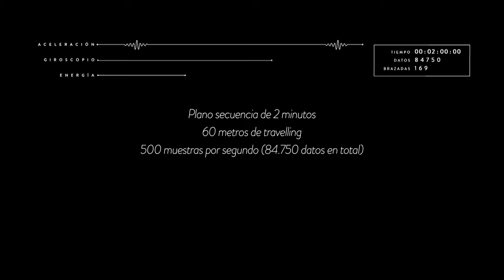Sonificación de Teresa Perales: Experimento final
Fundación Telefónica presenta el resultado del experimento de sonificación que hemos realizado con Teresa Perales. En esta ocasión, le hemos puesto sensores por todo el cuerpo para recopilar datos sobre su frecuencia cardiaca y su pulso vital para posteriormente realizar una música siguiendo sus movimientos. De esta manera, nuestra embajadora ha cumplido su último reto antes de irse a los Juegos Paralímpicos de Río.